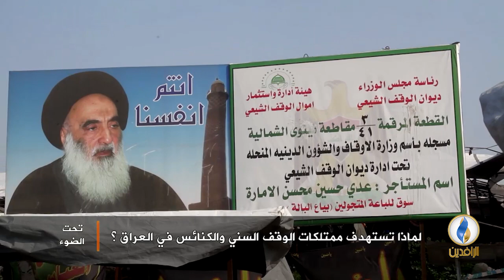لـبرنامج تحت_الضوء | تقرير | لماذا تستهدف مساجد السنة وكنائس المسيحيين في العراق؟